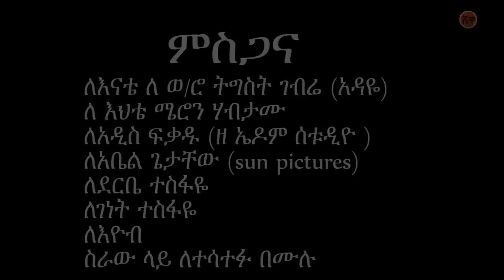Ethiopian Music : Kidist Habtamu (Libij) ቅድስት ሃብታሙ (ልብጅ) - New Ethiopian Music 2020(Official Video)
Ethiopian music.